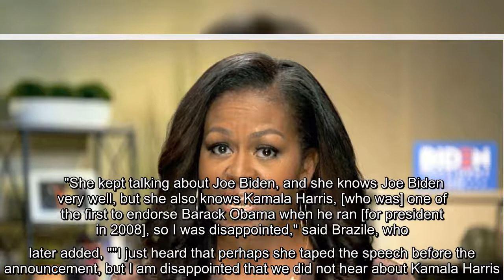✅ Former first lady Michelle Obama raised eyebrows Monday night when her remarks to conclude the fi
✅  Former first lady Michelle Obama raised eyebrows Monday night when her remarks to conclude the first night of the Democratic National Convention made no mention of Sen. Kamala Harris, D-Calif., the first Black woman to appear on a major party ticket.